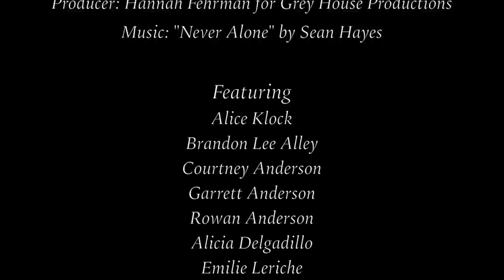Warmth of Winter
A reminder of all the good things in winter, the warmth of friendships, and the joys of small moments.

A personal project executed at Camp Wandawega in Wisconsin. Many thanks to everyone who was involved in making it happen.

Featuring:
Alice Klock
Brandon Lee Alley
Courtney Anderson
Garrett Anderson
Rowan Anderson
Alicia Delgadillo
Emilie Leriche
Nina Johnson
Alex Maier